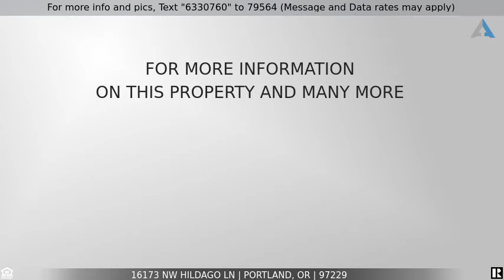Priced at $450,000 - 16173 NW HILDAGO LN, Portland, OR 97229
End unit at Arbor Parc with attached garage and extra storage!

End unit at Arbor Parc with attached garage and extra storage! Kitchen with newer stainless-steel appliances, W/D included. Upper level has newer luxury Vinyl flooring, 3 bedrooms. Walk out grass fenced backyard backing to greenspace! Access to Waterhouse trail around the corner and steps to Golf, Athletic Club along with Bethany Village shops, restaurants & services.